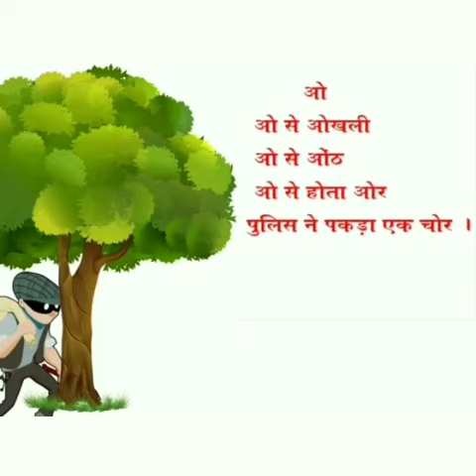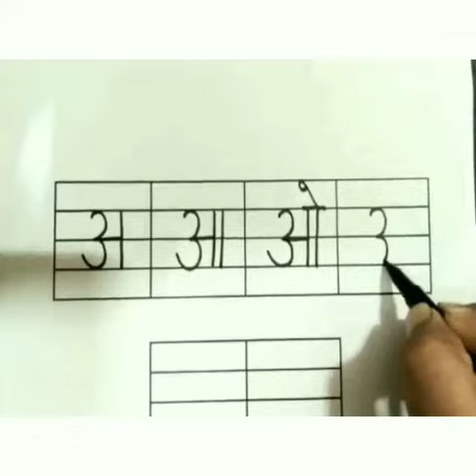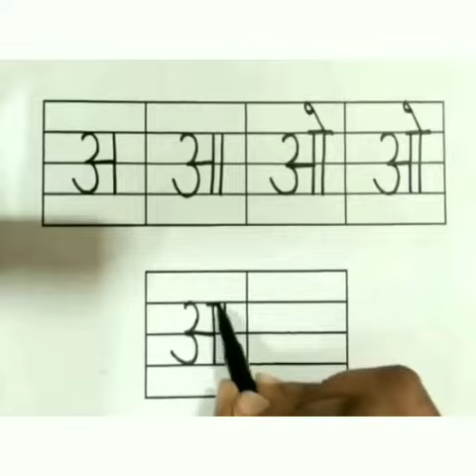Prep - Hindi - Introduction of letter - ओ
Prep - Hindi - Introduction of letter - ओ DPS Kalinga